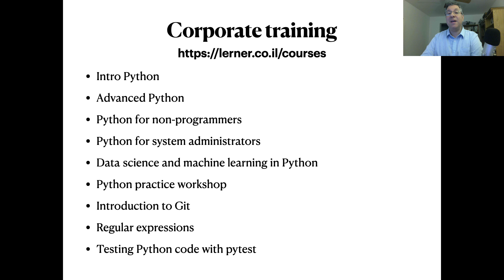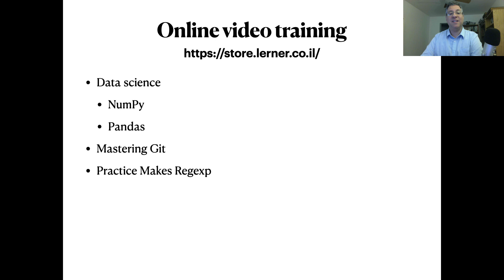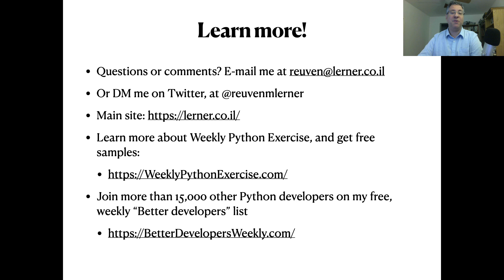Reuven Lerner's Python training — virtual booth for PyCon 2020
Want to level up your Python? Then I have solutions for you! I offer corporate training (both in-person and online), recorded video courses, and Weekly Python Exercise, a family of courses that help you level up your skills.